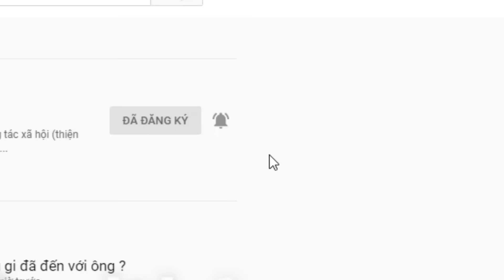( 1161 ) Tìm Mẹ cho chồng. Mong đủ duyên có người biết được câu chuyện này.